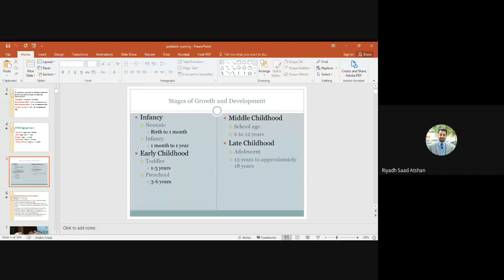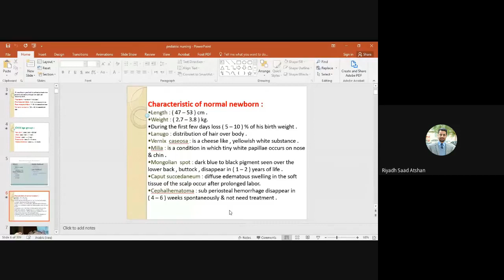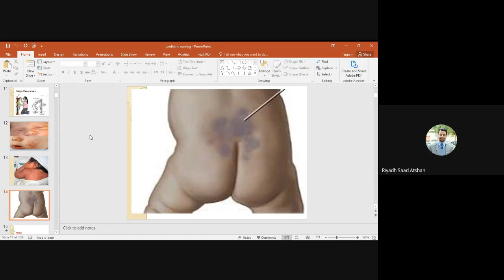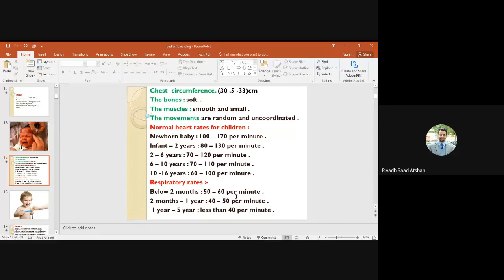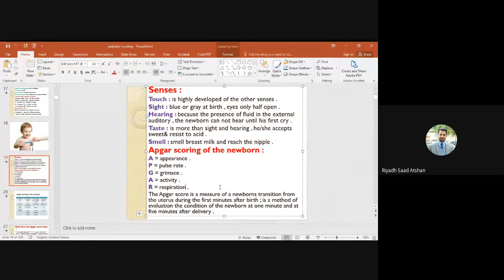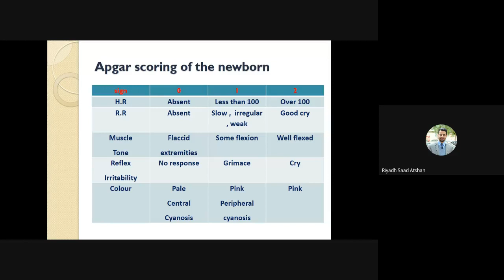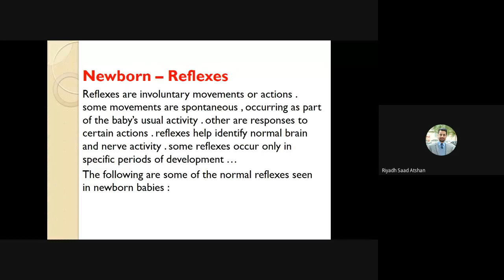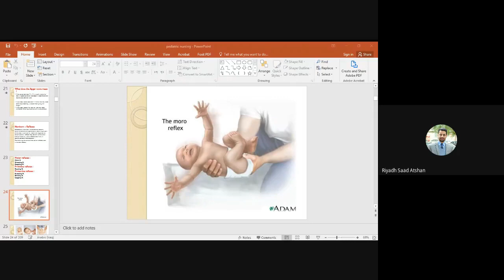The Newborn Baby/ Lec.1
Definition
Child age groups

 Characteristic of normal newborn
Apgar scoring
Newborn – Reflexes